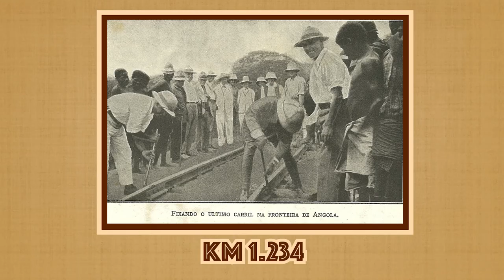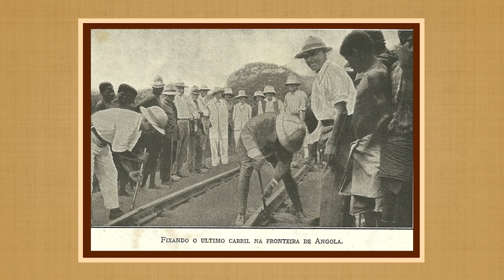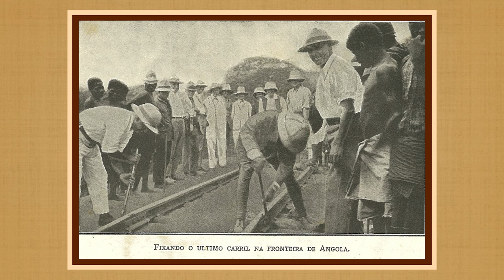O ÚLTIMO CARRIL DO CF DE BENGUELA - ALBERTO OLIVEIRA PINTO - LEMBRA-TE, ANGOLA Ep. 89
Aqui encerramos o ciclo do Caminho-de-Ferro de Benguela. Mas prometemos voltar ao tema, caso haja grande interacção e solicitações dos membros do canal, dos subscritores e dos amigos.

LEMBRA-TE, ANGOLA
Apresentação e Guião: Alberto Oliveira Pinto
Produção e Edição: Maria Giraldes
Produção e Thumbnail: João Alberto Pinto
Direcção de Conteúdo: Alberto Oliveira Pinto

| FILMES - CRÉDITOS |LEMBRA-TE, ANGOLA

Building the Benguela railway - Documentary about Angola, the Belgian Congo and Colonial Africa
Belgian Congo

Duo Ouro Negro Comboio Mala de Benguela
Nguxi

Caminho de Ferro de Benguela reabilitado
novaangola